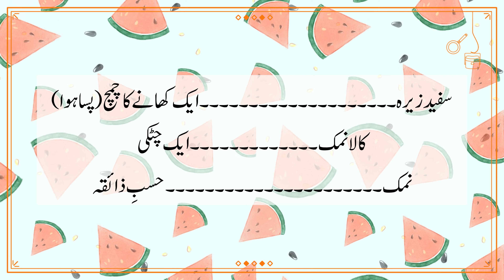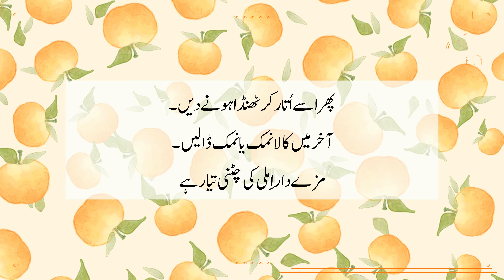Imli Ki Chutney Recipe In Urdu | املی کی چٹنی